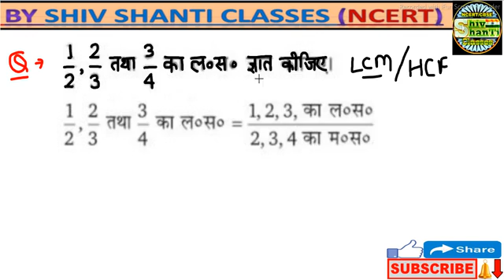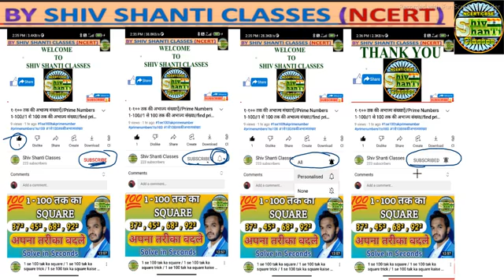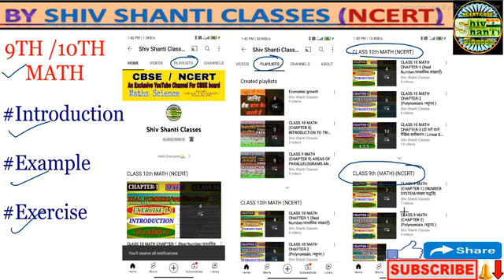भिन्नो का lcm और hcf | bhinn ka lcm aur hcf | lcm and hcf of fraction | lcm kaise nikale | lasa masa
About video:-

Students, इस video में मैंने भिन्न संख्या का LCM और HCF निकालना सिखाया है.

Queries solved:-
1) LCM & HCF of Fractions
2) भिन्नों का lcm hcf

Hii friends

            Welcome to

दोस्तों आपके इस चैनल  (Shiv Shanti Classes)  पर गणित, Gk, Gs, से संबंधित सभी बिषयो की पढ़ाई होती हैं | आपको यहा basic से लेकर  advance level तक  बताया जाता है ||
    दोस्तो अगर आप दसवीं कक्षा की तैयारी कर रहे हैं तो आप हमारे YouTube परिवार से जुड़ कर अपने पढ़ाई को और मजबूत बना सकते हैं ||  हमारे YouTube परिवार से जुड़ने के लिए हमारे YouTube channel Shiv Shanti Classes
h c f
h c f kaise nikalte hai
hcf
hcf kaise nikalte hai
hcf lcm
bhinn ka lcm
bhin ka lcm
bhinn ka hcf
bhinn ka lcm hcf kaise nikale
bhinn ka lcm kaise lete hain
भिन्न का lcm
भिन्न का hcf
भिन्न का lcm hcf
lcm of fractions
hcf of fractions
lcm & hcf of fractions
lcm math
lcm and hcf aptitude tricks
lcm and hcf ssc gd
lcm hcf short tricks in hindi
lcm kaise nikalte hain
lcm kaise banta hai
lcm kaise karen
lcm kaise lete hain
lcm kaise sikhe
lcm kaise nikale easy trick
lcm nikalne ka tarika
lcm nikalne ka asan tarika
lcm nikale
lcm nikalna sikhen
hcf and lcm
hcf
hcf and lcm class 6
hcf maths
hcf tricks
hcf kaise nikalte hain
hcf kaise banta hai
hcf kaise nikala jata hai
hcf kya hota hai
hcf nikalne ka tarika
hcf nikalna
hcf nikalne ki trick
hcf nikalna sikhe
hcf nikale
hcf nikale ki vidhi
hcf nikalne ka sabse asan tarika
hcf nikalna kaise sikhe
laghutam
laghutam aur mahatam
laghutam aur mahatva
mahatam samapvartak
mahatam samapvartak kaise nikale
लघुत्तम
लघुत्तम समापवर्तक
लघुत्तम कैसे करते हैं
लघुत्तम कैसे बनता है
लघुत्तम महत्तम

भिन्नों का LCM & HCF  | LCM and HCF of Fractions

bhinn ka lcm aur hcf
lcm kaise nikala jata hai
bhinn ka lcm aur hcf kaise nikale
lcm nikalne ki trick
lcm nikale
lcm kaise banaye
lcm banane ki trick
lcm banane ka tarika
lcm kaise kare
lcm kaise kiya jata hai
lcm karne ki vidhi
lcm bhag vidhi
lcm lasa masa
hcf kaise kare
hcf kaise kiya jata hai
hcf karne ka tarika
hcf kaise karte hai
hcf karne ki vidhi
hcf bhag vidhi se
study Stage